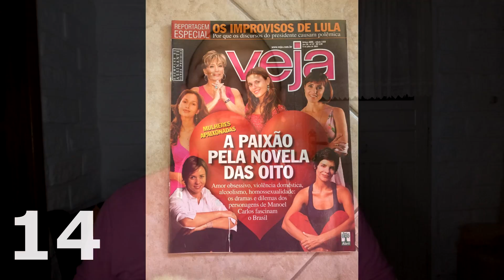ESPECIAL 'MULHERES APAIXONADAS': 20 CURIOSIDADES SOBRE A NOVELA | Você viu a novela ontem?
Nos 17 anos da estreia de Mulheres Apaixonadas, um grande sucesso de Manoel Carlos, curta 20 curiosidades sobre a trama.